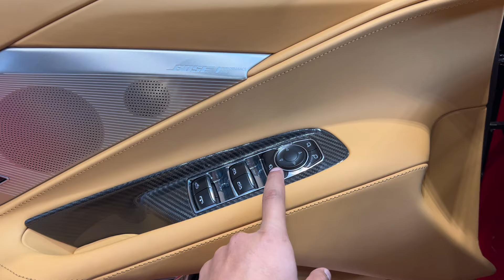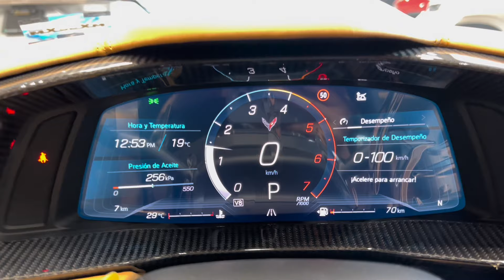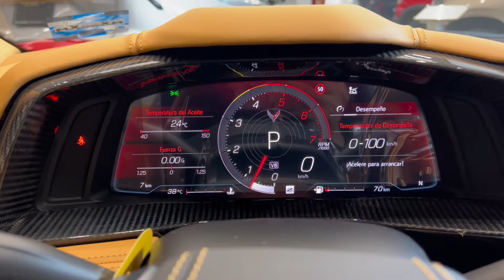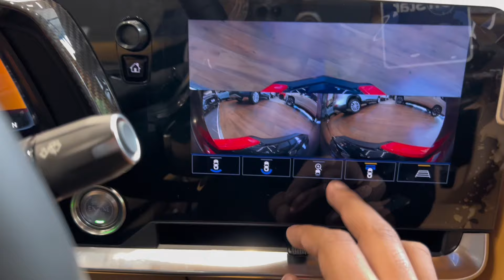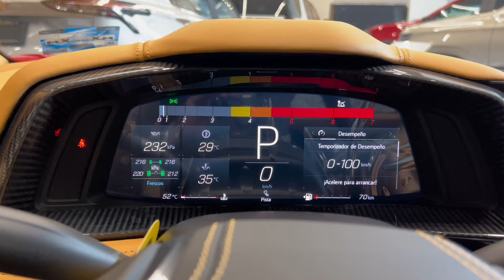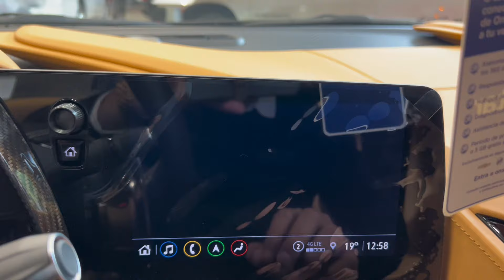CORVETTE STINGRAY 2023 🔥 | EDICION 70 ANIVERSARIO⚠️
Llego uno de los autos más esperados del canal , el Deportivo insignia de la marca. Ya es su 70 aniversario y que mejor que conocer cada detalle de su equipamiento.Precio de lista al momento de grabar $3,128,900.mxn
Si te interesa adquirirlo , agenda tu cita.🔥🔥